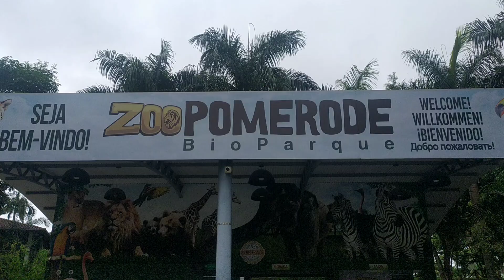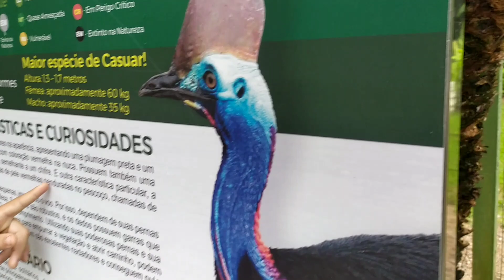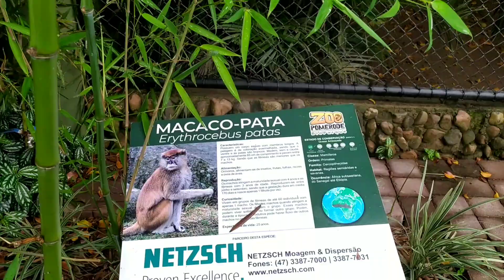Visitamos o maior Zoo de Santa Catarina 😱😵 olha esses animais